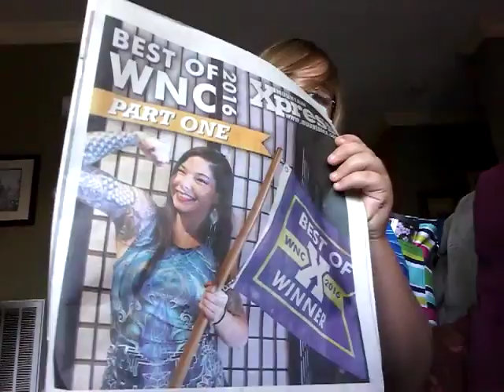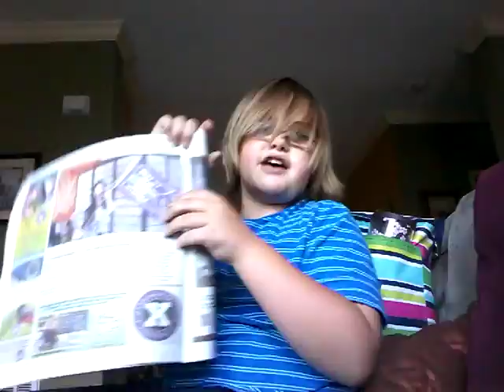Super spicy challenge